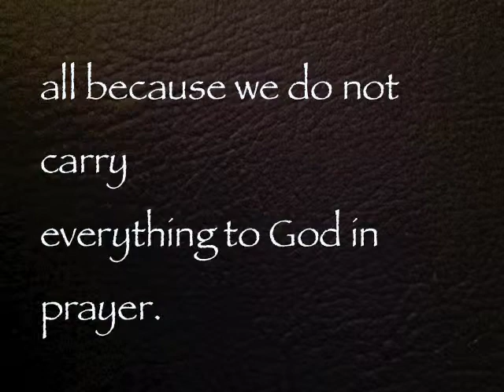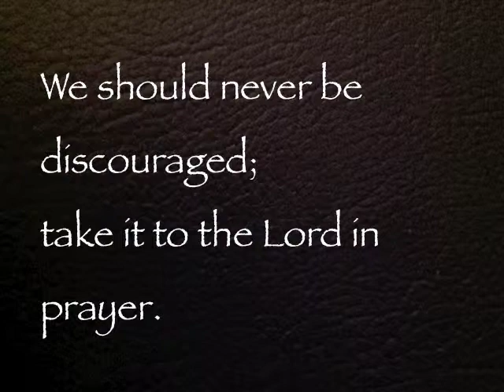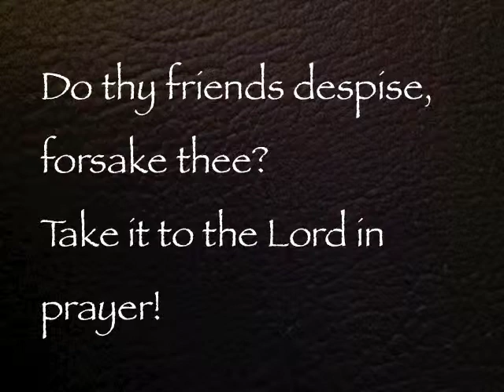What a friend we have in Jesus (accompaniment)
Accompaniment to the hymn, "What a friend we have in Jesus" (Tune: 'Converse' by Charles C Converse, Words by Joseph M Scriven) 3 verses. Text captions with white lettering on back background.